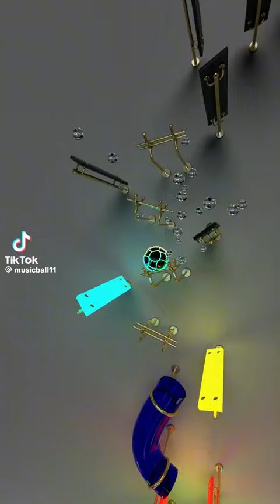stress free music it's remove ur all problem 🤪🤪🤪